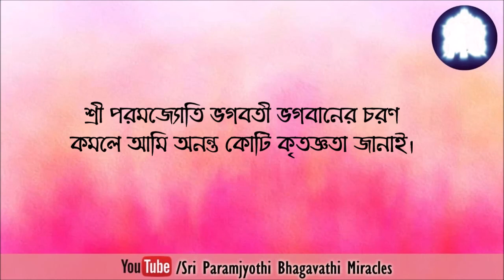একটি আন্তরিক প্রার্থনা আমাকে সকল সুযোগ সুবিধা সহ একটি স্থায়ী চাকরি দিয়েছে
শ্রী পরমজ্যোতি ভগবতী ভগবানের চমৎকার